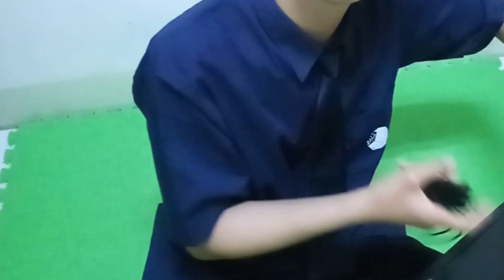躍竣 / 關關難過，但寶寶不說喵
所以是我們嗎...
喵?

皮卡丘「你再學貓叫，好不容易沒人學貓叫了，你還學貓叫 !」
皮卡丘「墨改．夕照古峰 !」

※金光布袋戲BGM※
-01-《墨邪錄原聲帶》墨劍切金玉(墨雪不沾衣馳援長琴無燄)
-02-《翠羽珠璣－金光布袋戲藏樂選集》海晏河清(師相情境曲)